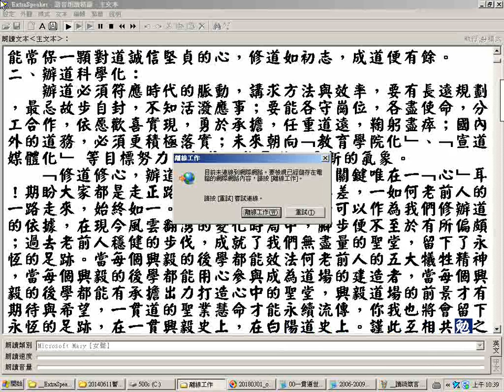_義和雙月刊2-21合輯逐字唸01-slipt08興毅義和聖堂道脈傳承歷史05何老前人大德事蹟之慈示--修道古老化辦道科學化--教育學院化、宣道媒體化_螢幕錄影_逐字唸...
_義和雙月刊2-21合輯逐字唸01-slipt08興毅義和聖堂道脈傳承歷史05何老前人大德事蹟之慈示--修道古老化辦道科學化--教育學院化、宣道媒體化_螢幕錄影_逐字唸部分跳讀或漏讀或讀音有誤請對照字幕判斷更正_...(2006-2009義和雙月刊2-19期合輯可善用快速鍵按Ctrl鍵加F鍵輸入字串找之例如輸入仙佛班或天人合一班